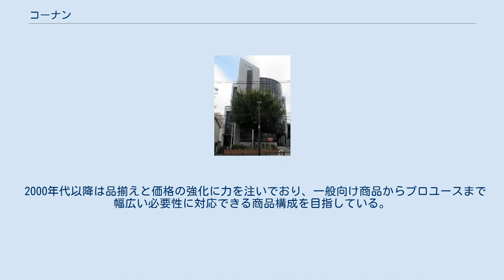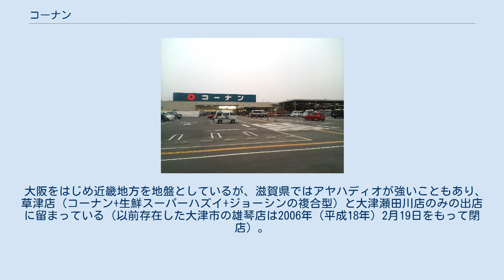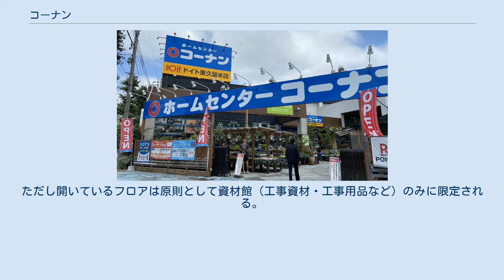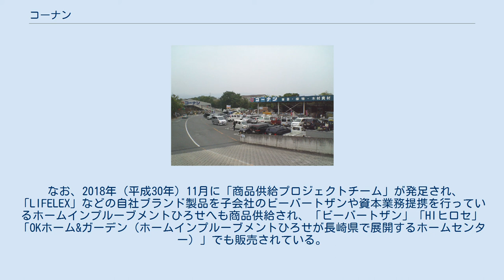コーナン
登記上本店 コーナンは、コーナン商事株式会社（コーナンしょうじ、Kohnan Shoji Co.,Ltd.）が運営する、ホームセンターコーナン（HC）、コーナンPRO（コーナンプロ）、コーナンホームストック（home stock）の名称でホームセンターを近畿地方を中心に営業しているチェーン店舗である。
本社は、大阪府大阪市淀川区に所在する。
 2000年代以降は品揃えと価格の強化に力を注いでおり、一般向け商品からプロユースまで幅広い必要性に対応できる商品構成を目指している。
売り場面積が2,000坪以上の広い店舗もある。
 Deep Discount & Convenience Home Center（安さと利便性を追求した小型ホームセンター）を店舗コンセプトに、人口8,000 - 1万5,000人の商圏を対象にしている。
自社開発商品である「毎日がお得値品（EDLP）」を核としたコンビニ型ホームセンターで、売り場面積は300坪、取り扱い商品数は2万2,000商品となっている。
 建築・塗料・作業用品を核とした職人向け店舗。
平日および土曜日の開店時間が朝7時と一般店よりも早く、現場へ行く前に立ち寄れるよう利便性を高めている。
また、トラックが店内に横付けまたは乗り入れできる構造の店舗が多く、フォークリフトなどによる大量の資材積み込みに対応している。
 キャンプ・アウトドア用品を核とした店舗。
 店舗は近畿を中心に、東北（宮城・福島）・関東（東京、神奈川、千葉、埼玉、茨城）・中部・中国・四国・九州（福岡、長崎、熊本）地方で展開（2020年（令和2年）4月現在）。
 1978年（昭和53年）9月に設立し、同年12月に1号店として大阪府堺市に泉北店が開店した。
古い店舗では敷地が狭く手狭な場合も多く、後になり近隣の土地を借り増して別館を建設したり駐車場を増設したりして対応している場合もある。
2000年代以降の出店では、自動車での来店を予め見越した郊外型の店舗も多くなってきている。
 大阪をはじめ近畿地方を地盤としているが、滋賀県ではアヤハディオが強いこともあり、草津店（コーナン+生鮮スーパーハズイ+ジョーシンの複合型）と大津瀬田川店のみの出店に留まっている（以前存在した大津市の雄琴店は2006年（平成18年）2月19日をもって閉店）。
2000年代以降では名古屋市や東京、千葉県にも出店し、多店舗化を計っており、経営破綻したオサダが退去した店舗に出店することで、九州に約15年ぶりに再進出した（2020年（令和2年）3月には提携先のホームインプルーブメントひろせが運営していた店舗を「コーナンPRO」に転換する形で熊本県に進出した）。
2016年（平成28年）に日本国外初進出としてベトナムに出店した。
 ホームセンターは郊外部に出店することが多いが、コーナンの場合は大阪府中心部にも出店しているのが特徴で、ジョーシン（家電量販店）、ライフ（食品スーパー）、コーナンなどの1棟同居型（コーナン+食品スーパー（地域により異なる）+大型専門店、家電量販店）といったタイプの店舗も多数あり、利便性を獲得している。
 山口県および四国地方ではホームストックの出店が多いという傾向がある。
 ワークマン（作業服専門店）などに対抗して、早朝から開店する店もある。
ただし開いているフロアは原則として資材館（工事資材・工事用品など）のみに限定される。
 またぐりーんうぉーく多摩を開発するなど、デベロップメント事業も展開している。
 なお、2018年（平成30年）11月に「商品供給プロジェクトチーム」が発足され、「LIFELEX」などの自社ブランド製品を子会社のビーバートザンや資本業務提携を行っているホームインプルーブメントひろせへも商品供給され、「ビーバートザン」「HIヒロセ」「OKホーム&ガーデン（ホームインプルーブメントひろせが長崎県で展開するホームセンター）」でも販売されている。
 ^ 売却当時の株主は有限会社ケーエヌサービス 66.5％、疋田耕造 32.3％、疋田米造 1.2％なのでホームセンター自体は関係がない コーナン商事に関するカテゴリ: